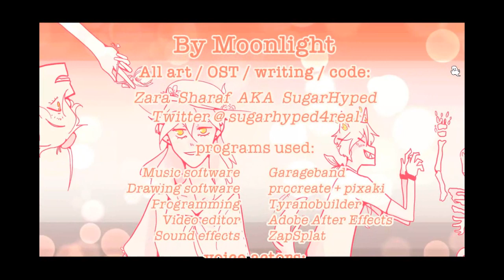Azure Reads: By Moonlight [P5] {End}